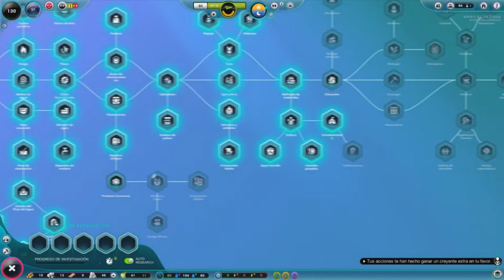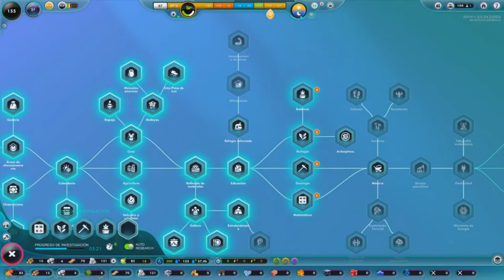Terminas el Estudio De Las Misteriosas Cajas /// The Universim #5